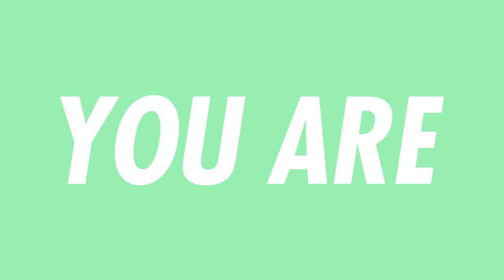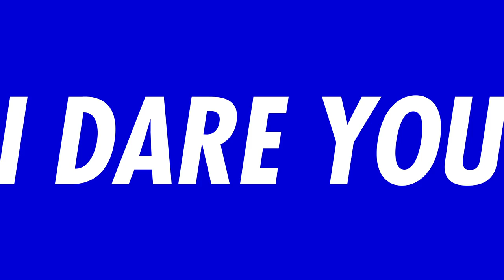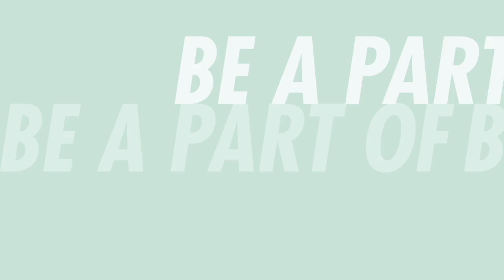Haiku Hands - Dare You Not To Dance (Official Lyric Video)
Dare You Not To Dance
By Haiku Hands

Joel Ma (Joelistics) and Angus Stuart (El’ Gusto).

Video edit and typography by Ella Egidy
Photography by Stephanie Simcox